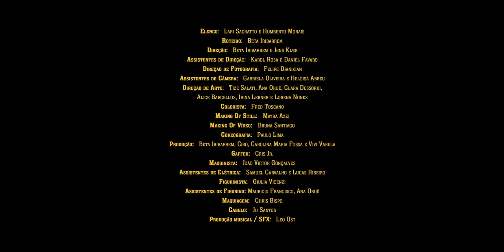SóCIRO - Pétalas (prod. Leo Ost)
Letra:

Lambo suas pétalas
Escutando os gritos e rugidos da leoa enfurecida

Seu olhar é estelar
Brilho infinito, As esferas que espelham o mar

Pura água
Areia e sal
Fonte do meu ser
Azul, reflexão
As tuas paredes
Não me prendem só
Quero viver dentro dessa imensidão

Nunca apagarei seu sol
Esse brilho intenso que me arde
E aquece meus sentidos

Pintarei o seu luar
Eclipse vermelho
Minha alma reflete em seu olhar

És a deusa mais bonita dentre os deuses
Seres que podemos ser
Lábios que me beijam
Ensejo de eu querer ficar
Afrodite faminta, vem me acalmar

Ó flor te que quero bem
No seu jardim, floresci
Enraizei na sua terra fértil
E o meu adubo é o seu néctar

Meu adubo é teu néctar
Eu adoro te umectar
Unir poros, conectar
Tentação te sentir na mão
Comprimir e te apalpar
A volúpia e o desejo são
O que dentro de mim eu tenho de mais raro e puro
Pétalas, porcelana
Imersos nessa lírica
3 palavras, 1 furacão
De antemão nossa química
Alimentos são víceras
Meu deleite, sua estigma
Nossa polinização

Elenco: Lari Sacratto e Humberto Morais
Roteiro: Beta Iribarrem
Direção: Beta Iribarrem e Jens Kjær
Assistentes de Direção: Karol Rosa e Daniel Favaro
Produção musical / SFX: Leo Ost
Direção de Fotografia: Felipe Djanikian
Assistentes de Câmera: Gabriela Oliveira e Heloisa Abreu
Direção de Arte: Tize Salati, Ana Oruê, Clara Dessordi, Alice Barcellos, Irina Lerner e Lorena Nunes
Colorista: Fred Toscano
Making Of Still: Mayra Azzi
Making Of Vídeo: Bruna Santiago
Coreografia: Paulo Lima
Produção: Beta Iribarrem, Ciro, Carolina Maria Fossa e Vivi Varela
Gaffer: Cris Jr.
Maquinista: João Victor Gonçalves
Assistentes de Elétrica: Samuel Carvalho e Lucas Ribeiro
Figurinista: Giulia Vicenzi
Assistentes de Figurino: Mauricio Francisco e Ana Oruê
Maquiagem: Chris Bispo
Cabelo: Ju Santos

Apoio:

Bahia Locadora de Equipamentos Cinematográficos, Bemloc Locadora, Bar Cazzazul, Casa Lúdica SP, Pop Vegan Food e Du Saldanha.